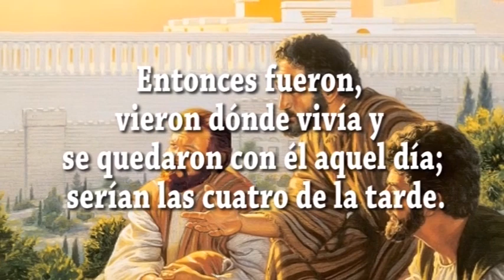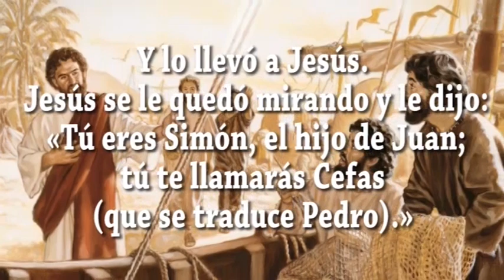EVANGELIO DIA 4 1 21 S Jn 1, 35 42